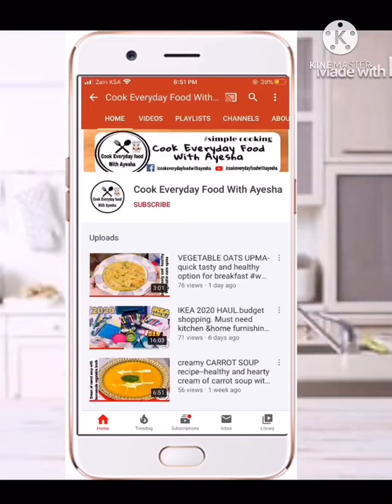Cucumber cooler recipe—cucumber,ginger,lemon juice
Assalamualikum everyone